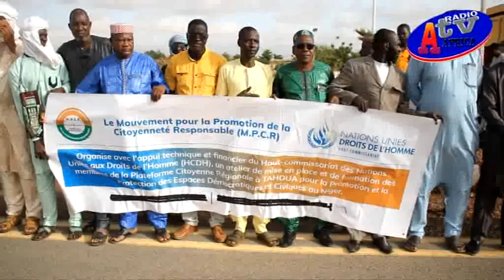Arrivé du nouveau gouverneur de la région de Tahoua ce 10 Août 2023 à l'aéroport.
Toute 1ère intervention du Gouverneur de Tahoua à sa prise de fonction.